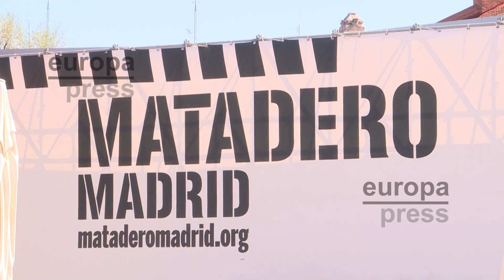Madrileños cuentan sus planes para la Semana Santa en la capital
Madrileños han explicado que esta Semana Santa se quedan por la capital aprovechando y disfrutando de planes culturales en Matadero, de excursión por la sierra madrileña o simplemente "yendo a tomar algo".